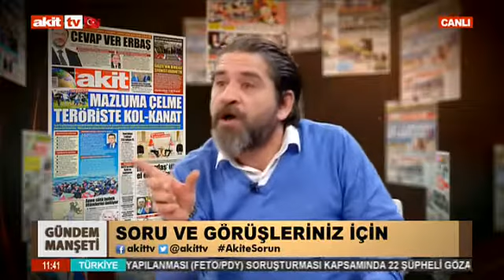Gündem Manşeti - CHP ateşle oynuyor !